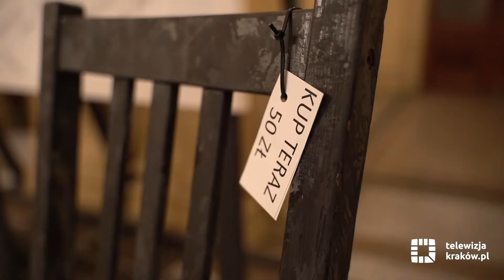Za nami wielka licytacja w Teatrze im. Juliusza Słowackiego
W sobotę, 22 października w Teatrze im. Juliusza Słowackiego wszyscy chętni mogli kupić elementy scenografii, rekwizytów i kostiumów z różnych spektakli, wylicytować usługi, które wykonają teatralni rzemieślnicy w pracowniach i różne inne rzeczy, usługi i spotkania. Wszystko to uświetnione zostało piosenkami ze spektakli wykonywanych przez aktorów.